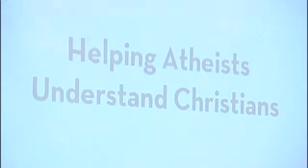Orange County Atheist TV Show #21 Matt and Bruce talk